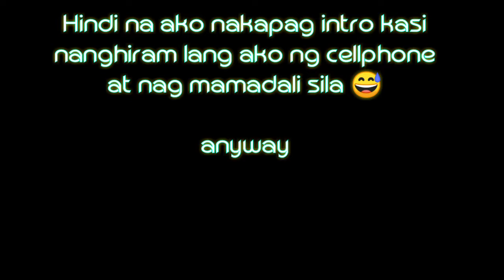10,000 thank you shoppee ni kuya will prank 😂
This is just for fun kung d ka natawa ok lang 😂